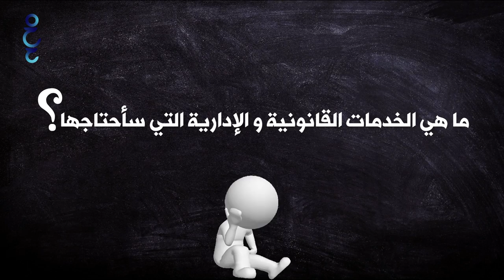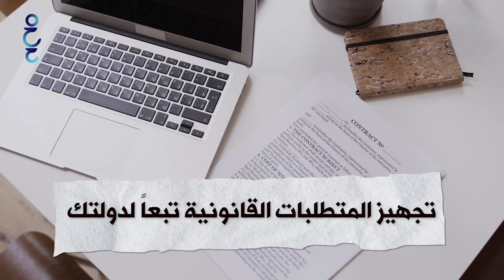دورة تعلم التجارة الالكترونية | الحلقة السابعة | كيف تصبح تجارتك قانونية؟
إن التجارة الإلكترونية هي واحدة من أكثر الاتجاهات الحديثة في العالم التجاري وتتطلع الشركات إلى تحسين الخدمات وتوسيع النطاق في المستقبل مما يجعل من منها  واحدة من أكثر القطاعات الواعدة في العالم حاليا
لذلك ستجدون على قناتي كورس تجارة الكترونية كامل اشرح فيه خطوة بخطوة ماهي التجارة الالكترونية وكيف تبدأ العمل بالتجارة الالكترونية والعمل من المنزل والعمل على الانترنت
وأيضا كيفية انشاء متجر الكتروني لتبدأ الربح من الانترنت
وسنجيب على أسئلة ماهي التجارة الالكترونية
كيف أبدأ في التجارة الالكترونية
ماهو مستقبل التجارة الالكترونية
كيف تؤسس مشروع تجارة الكترونية ناجح
كيفية انشاء متجر الكتروني
كيفية بناء متجر الكتروني

وفي هذا الفيديو نحدثكم عن الخدمات القانونية والإدارية المطلوبة في التجارة الالكترونية

خليفة الحمادي:
مدرب ومستشار ريادة الأعمال
 مهتم بالتجارة الإلكترونية
متخصص في نماذج الأعمال التجارية